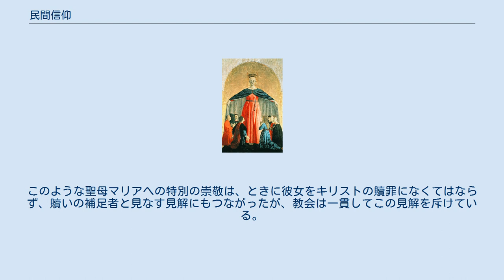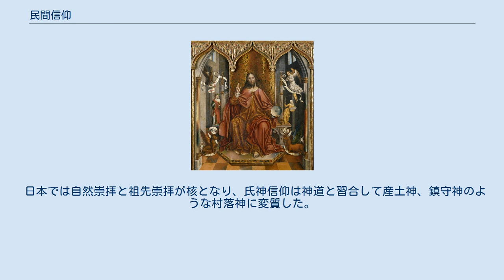民間信仰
民間信仰（みんかんしんこう）とは、教義や教団組織をもたずに地域共同体に機能する庶民信仰のことで、個人の自覚的入信にもとづく創唱宗教とは異なる。
民間宗教、民俗宗教、民衆宗教、伝承的信仰ともいう。
フォークロアの訳語としての「民間信仰」は1897年に姉崎正治が初例とされる。
 ヨーロッパでは、中世を通じて支配者や聖職者の知的な宗教世界とは別の次元で、民衆の間にも独自の信仰が存在し、カニングフォークのような祈祷、民間医療、占いを行う職業が存在した。
 魔術的な神から摂理的な神へ 王としての「キリスト」 フェルナンド・ガレゴによる15世紀の作品。
紀元1000年ごろから、威厳を持った王の姿で表されるキリスト像が現れる ゲルマン人の間にキリスト教が受容された当初、「神の全能」は多分に魔術的に解釈されていた。
たとえばクローヴィスは妻クロティルドにキリスト教への改宗を薦められると、キリスト教の神が彼の戦勝に貢献するなら、信仰を受け入れようと約し、勝利を得た後に改宗した。
これはゲルマン神話の戦争の神オーディンがルーンを習得して魔法を使う魔術の神であったことを考えれば、魔術的な神への信仰としてキリスト教を見ていたことになる。
 マルク・ブロックは『封建社会』ではヴァイキングの改宗に触れて、初期に魔術的な異国の神としてキリストが崇拝されたことを論じている。
中世初期には、聖職者はしばしば魔術的な力を持つと信じられた。
聖職者は民衆から尊敬の眼差しで見られる一方、魔術師として恐れられ嫌われた。
11世紀のデンマークでは、聖職者は天候に対して魔術的な力を持つと信じられ、天候不順であった際には迫害を受けた。
13世紀フランスでは、ある村で疫病がはやった際に、司祭を犠牲にすることで村を救おうとした事例がある。
11世紀のグレゴリウス改革において教会が排除しようとしたのは、王権の奇跡能力と、聖職者に対するこのような魔術的迷信であった。
グレゴリウス7世は王や聖人の奇跡を否定する一方、デンマークで天候不順の際におこなわれた聖職者への迫害を非難している。
 新しい信仰形式、清貧、巡礼、神の平和 10世紀末ごろから、従来の信仰形式とは異なった、いくつかの大衆的な宗教運動が現れた。
このころ従来の修道院とは異なった形で、よりイエスのあり方に近い修道生活を目指す運動がおこった。
この運動の淵源は東ローマ帝国に近い、南イタリアのカラブリア地方のギリシア系修道士たちの生活に端を発し、南イタリアにイスラム教徒が攻撃を加えるようになると、彼らは難を避けて北上した。
11世紀になると全ヨーロッパ規模で、この新しい運動に基づいた修道院設立が活発化した。
とくに影響が大きかったのは13世紀に現れたアッシジのフランチェスコで、彼の清貧運動には在俗の多くの信者が共感し、ともに貧しい生活を営んだ。
同時期に同様に清貧を唱えた異端のワルドー派も多くの在俗信者を獲得した。
このように聖職者の貴族的な共同生活であった修道生活が、イエスの清貧という理想を通じて、民衆の間に広く受け入れられた。
 信徒たちの母として描かれた聖母マリア（1445年ごろ） 12世紀西欧では、聖母崇敬が流行した。
聖母マリアのイエスを失うという悲劇的な体験が、イエスと贖いの苦しみを共有するものと観念されたからである。
聖母マリアは普遍化され、「神の母」としてキリスト教社会のすべての信徒を包み込む存在とされ、厚く崇敬されるようになった またこのころ、聖遺物や聖人に対する崇敬が高まり、各地に収められた聖遺物や聖人の故地への巡礼がさかんとなった。
サンティアゴ・デ・コンポステーラや聖地エルサレムへの巡礼は大衆運動となった。
のちには十字軍運動と結びついて、多数の信者が十字軍に参加したり、特に少年十字軍に代表されるように、自発的に大衆の十字軍が組織されたりもした。
西ヨーロッパの交通網は11世紀までにまず聖地のネットワークとして形成され、徐々に定期市や港湾にネットワークを広げ、その拠点には金融市場が形成されるようになった。
こうして成立した中世の交通網は古代のローマ帝国の街道網とはかなり異なったものであった。
 キリスト像の変容とマリア崇敬 キリスト教が西ヨーロッパ社会で広がっていく過程において、イエス・キリストとその母マリアのイメージも大きく変容した。
 まず紀元1000年ごろから「子なる神」イエスに対する関心が非常に高まり、とくに厳しい審判者として、あるいは威厳ある王としてのキリスト像が頻繁につくられるようになった。
ところが12世紀ころから、今...